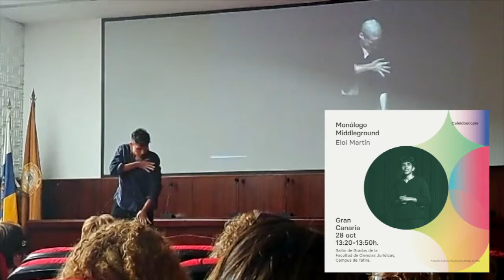I seminario Caleidoscopia sobre la infancia y adolescencia trans (resumen)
Pequeño resumen del I seminario Caleidoscopia: "una mirada completa a la experiencia de género en la infancia y adolescencia trans", y que tuvo lugar en el Espacio Violeta de la Biblioteca Universitaria los días 27 y 28 de octubre de 2022.